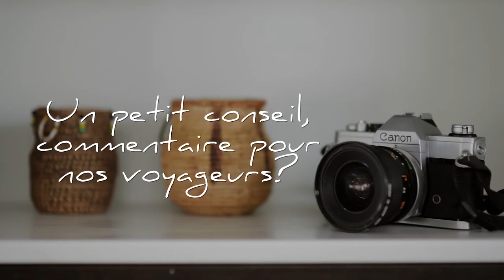Ludovic Brignon : Inventeur de beaux souvenirs - Spécialiste du safari sur mesure en Namibie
Passionné par la faune, Je suis arrivé en Namibie en 1996 et suis immédiatement tombé sous le charme de ses habitants, de ses paysages grandioses et ses grands espaces. Créateur de voyage et guide de Safari pour Damarana safaris, je serai heureux de vous faire partager ma connaissance de ce pays magnifique et mes 20 ans d’expérience en élaborant le voyage dont vous rêvez. A bientôt !

Ludo est notre spécialiste des voyages sur mesure en Namibie, Botswana et Zimbabwe. Sa double casquette de guide et conseiller voyage, en sera votre partenaire idéal pour la création et réalisation de votre meilleur safari en terres australes.